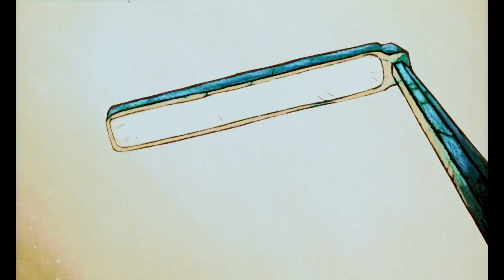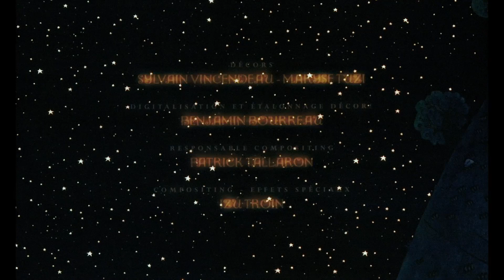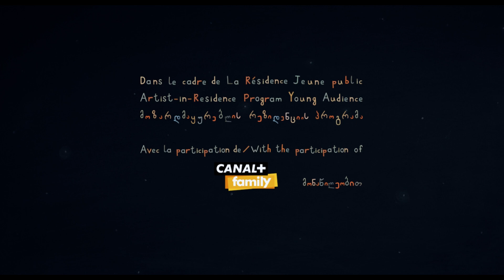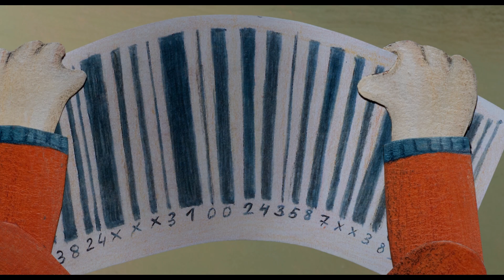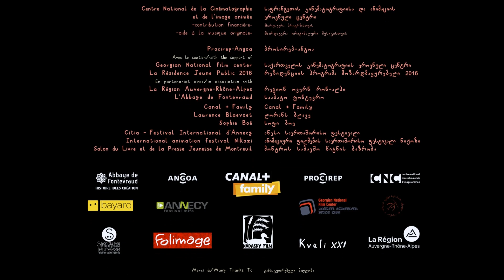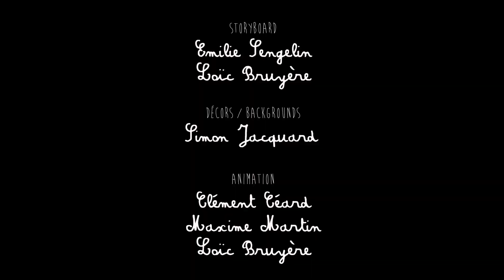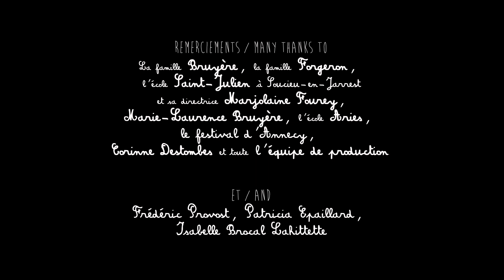Animated short films from 3 years old | Compilation | Folikids 💫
THE HEAD IN THE STARS
A young man tries to see the stars from his window but the city lights shine too bright. He feels disappointed and takes his car to leave this city. He drives until he finds a nice hill where he settles his tent and starts being happy...

Directed by: Sylvain Vincendeau
Produced by: Folimage

THE POCKET MAN
A little man lives in an old suitcase. One day he finds a new friend - an old blind man. The little man jumps into the blind man's pocket. With music, the pocket man helps the blind man walk and see things in the street. Both are very happy together.

Directed by : Ana Chubinidze
Produced by : Folimage

THE KINDERGARTEN SHOW
In a theatre, an owl schoolmaster tries to present the year-end kindergarten show. Unfortunately for him, the evening does not go as planned, because one unforeseen event after another occurs even before the curtain parts.

Directed by: Loïc Bruyère
Produced by: Folimage

About us :
🚀 Welcome to Folikids, the YouTube channel where you can discover or rediscover without moderation the animated adventures of our characters!

Presented by Folimage, the famous French animation studio, we offer a rich and varied selection of series like "Ma petite planète chérie", "Michel", "C'est bon", nursery rhymes like "Mon âne", and unique short films.

🎈 Discover a world of fun and educational stories that feed children’s imagination, curiosity and creativity.

00:00 THE HEAD IN THE STARS
08:30 THE POCKET MAN
15:55 THE KINDERGARTEN SHOW